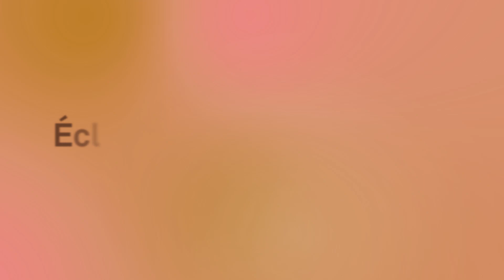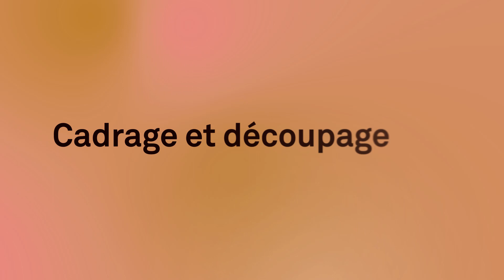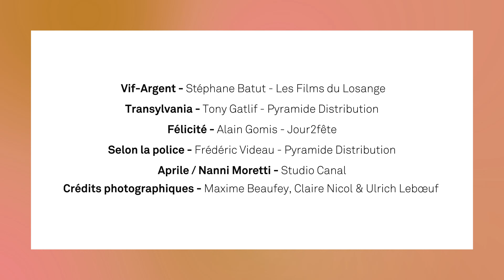Métiers du cinéma : Céline Bozon, cheffe opératrice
Cheffe opératrice depuis 23 ans, Céline Bozon (Transylvania, Annie Colère, La Bête dans la jungle…) raconte comment elle allie savoir-faire technique et intuition artistique dans son travail sur l’image. L’occasion d’évoquer aussi la relation de binôme avec les metteurs en scène et la collaboration avec les différents corps de métier sur le plateau.